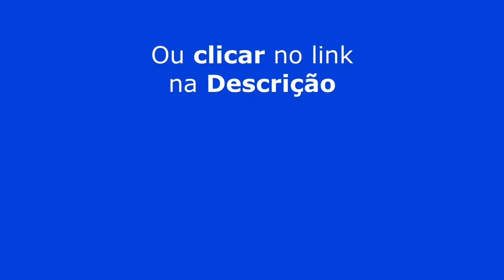GRAÇAS A ELE VIM PARA O BRASIL | ERICK JACQUIN - TICARACATICAST